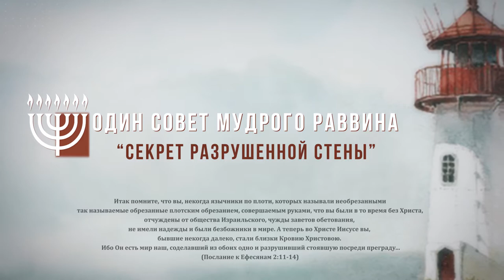Один совет мудрого раввина_16 мая_2 служение_др.Джеффри Сайф